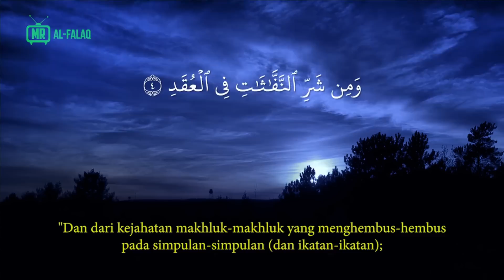MEREMANG ❗PEREMPUAN TANPA WAJAH : Rumah Staf Itu Sangat Misteri Dan Berhantu.